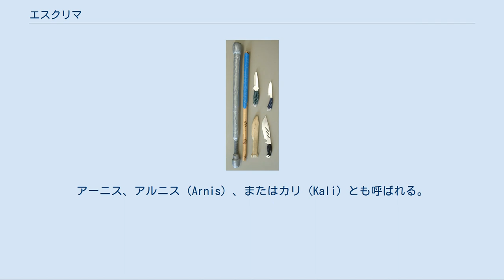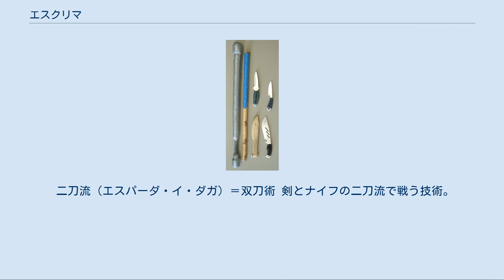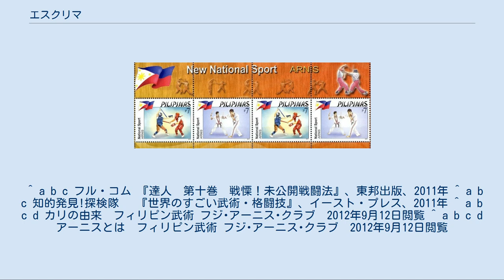エスクリマ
アーニスを国技と宣言した2011年のフィリピン記念切手 エスクリマ（Eskrima）とはフィリピン武術の名称である。
アーニス、アルニス（Arnis）、またはカリ（Kali）とも呼ばれる。
 フィリピンで行われている素手、棒やナイフ、紐といった武器術を持つ武術である。
公式にフィリピンの国技と認められており、学校の体育教育にも取り入れられているほか、国体の正式種目ともなっている。
 「エスクリマ」や「アーニス」という名称は、フィリピンがスペインに統治されていた時代に現地の武術を見たスペイン人によって付けられた名称である。
「エスクリマ」はスペイン語でフェンシングを意味するesgrima、「アーニス」はスペイン語で鎧を意味するarnesに由来する。
古くは地方によって様々な名称で呼ばれていた。
「カリ」という言葉はビサヤ語のkamot（手）とlihok（動き）に由来し、両者の頭文字をとった言葉である。
 スペイン統治時代にはスペイン人のフェンシングから多くの影響を受け、呼び名だけでなく、フェンシング用語や西洋剣術の技術（16世紀以降のレイピア剣時代にヨーロッパで流行した、攻撃用の長剣と防御用の短剣の二刀流で戦うエスパダ・イ・ダガ等）も取り入れられている。
 歴史的な経緯からアメリカで広く普及しており、実戦的な武術として人気がある。
アメリカでは警察などの法執行機関でも採用されているほか、アメリカ軍や合衆国連邦捜査局（FBI）の格闘術にも部分的にエスクリマの技が採り入れられている。
アメリカ海兵隊ではエスクリマの棒術をもとに考案した銃剣術を制定している。
フィリピンの特殊部隊でも採用されている。
 ブルース・リーが学んだ武術の一つでもあり、映画『燃えよドラゴン』のなかでも、リーがオリシを使用するシーンが見られる。
後にリーが興したジークンドーにはエスクリマは取り入れられていない（ジークンドーは素手のみ）。
またジークンドーを教える道場ではジュンファングンフーと共にエスクリマ、シラット（インドネシアの武術）、修斗（総合格闘技の一種）等を稽古する事が多い。
 元々、フィリピンには各部族ごとに様々な武術が存在していた。
それらは、海洋貿易で立ちよったアラブ人に教わったものだった。
マゼランが上陸した際には矢や竹槍、棍棒、刀等を使っていたことが確認されている。
16世紀にスペイン軍が上陸した際には民衆はこれらの武器で戦いを挑んだ。
 その後、17世紀になると海賊が多発し人々を拉致するようになった。
これを問題としたスペイン当局は住民からなる民兵団を組織する事を決定し、住民を集めて武術の訓練を施した。
教官にはイエズス会の修道士が就任し、スペイン式のフェンシングが教えられた。
こうして現在の技術が完成したといわれる。
 支配者がアメリカ合衆国に移ると、フィリピンからの移民やフィリピンに渡ったアメリカ人によってアメリカ本国に紹介された。
現在はアメリカを中心に世界中で行われている。
 オリシを構える使い手 稽古用の武器類 技術面での特徴は、武器や素手での技術が共通していて、同じような動きで様々な武器を扱える点である。
また、相手からの武器による攻撃への対応も考慮されており、相手の武器を奪ったり払い落とす技術（ディスアーム）が発達している。
これが警察など法執行機関へ普及する要因となった。
 主な技術は以下のような物がある。
用語にはスペイン語が使われている。
 徒手空拳（マノ・マノ） 素手で戦う体術。
近い間合いで打ち合うことが多く、打ち合いから投げや関節技に移行したりディスアームを巧みに用いる。
 剣術（エスパーダ）＝籐牌術 片手で行う剣術。
盾とセットで戦うこともある。
 ナイフ（ダガ）＝単短刀術 「ダガ」という両刃の短剣を使う。
体術の延長線上にあるものであるが、刃物なので素手の時よりは間合いを広めにとる。
 二刀流（エスパーダ・イ・ダガ）＝双刀術 剣とナイフの二刀流で戦う技術。
剣の代わりに、短槍や杭などの片手で扱える尖ったものを使う場合もあり、その場合は「プンタ（先っぽ）・イ・ダガ」という。
 棒（バストン）＝短棍術 「オリシ」という60cmほどの短いラタン製の棒を使う技術。
2本の短棒を使った技術（ドブレ・バストン＝双短棍術）も存在する。
 諸手棒術（ドス・マノス）＝長棍術 長い棒や大剣などを遣う技術。
両手（諸手）で武器を扱うことからこの名がある。
 ^ a b c フル・コム 『達人　第十巻　戦慄！未公開戦闘法』、東邦...